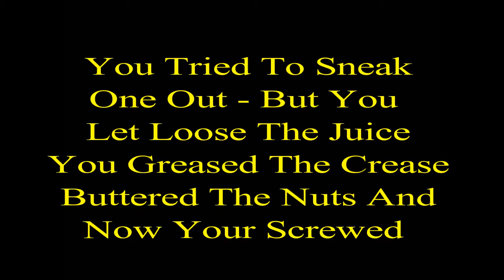"To Sexy For TV" – "Man Pads" – "Products Just For Guys" "Don't Take No Crap"- "Guy Products"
"Guy Products" "Products For Guys" "Guy Product" "Product For Guy"
That's right to sexy for TV and banned in most countries around the world. The honest commercial man pads. To hot, and to sexy for television. The commercial now available for the very first time here on you-tube in its entirety. Man Pads the lost banned commercial available for your viewing pleasure.